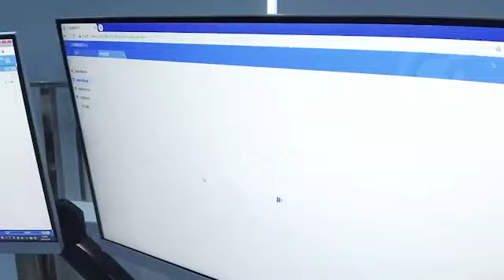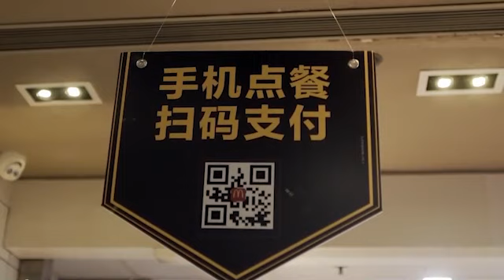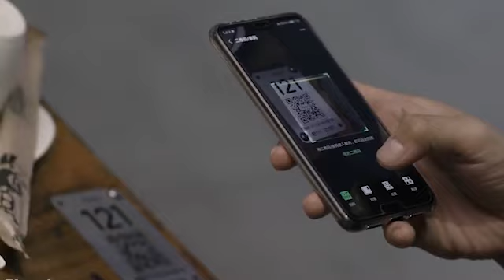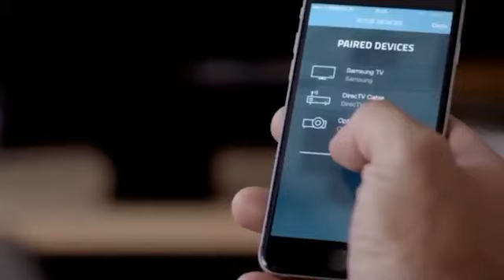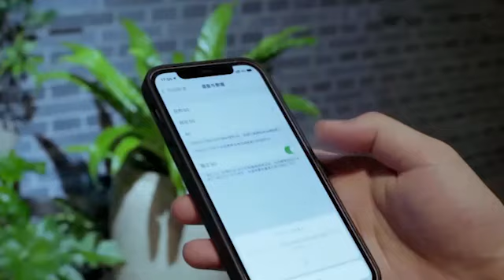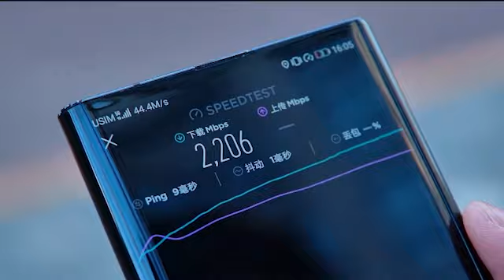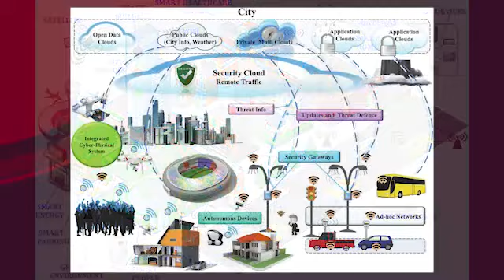$150 Billion Smart City Boom in China How Technology is Changing Urban Life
Are you interested in how technology is influencing the future of urban life? China is setting the pace with its $150 billion smart city development. Intelligent cities are metropolitan communities that use technology to improve residents' quality of life, reduce environmental impact, and boost efficiency.

With this investment, China is deploying cutting-edge technologies such as 5G networks, AI, and IoT to make cities more connected, sustainable, and livable. Smart city technology is transforming how people live in cities, from traffic management to public safety. In this video, we will take a closer look at China's smart city boom, the technology behind it, and its potential impact on the future of urban life. Join us as we explore how technology is transforming the way we live in cities.

Integrating the internet of things (IoT) is critical in China's smart city growth. The Internet of Things (IoT) uses sensors and other devices to collect data on numerous aspects of city life, such as traffic, air quality, energy usage, and trash management. This data is then analyzed to detect patterns and optimize resource utilization.

IoT is used in Chinese smart cities to improve traffic flow and minimize congestion by utilizing traffic sensors and cameras. It's also being used to track and optimize energy consumption in buildings and homes and enhance waste management using smart garbage cans.

Furthermore, IoT is being used to improve public services and citizens' quality of life. Many cities, for example, use smartphone applications to provide citizens with information and services such as public transport timetables and parking availability. Other towns use technology to increase safety and security, such as facial recognition systems to identify and monitor offenders.

Overall, IoT integration allows Chinese cities to collect and analyze massive amounts of data, which helps to improve the efficiency of urban processes and the quality of life for inhabitants. However, as more data is collected on individuals, the rising usage of IoT raises issues about privacy and security, and cities and governments must address these concerns to ensure the sustained growth and success of smart cities in China.

Another essential part of China's smart city expansion is using artificial intelligence (AI) and machine learning (ML). These technologies improve decision-making, maximize resource utilization, and improve public services.